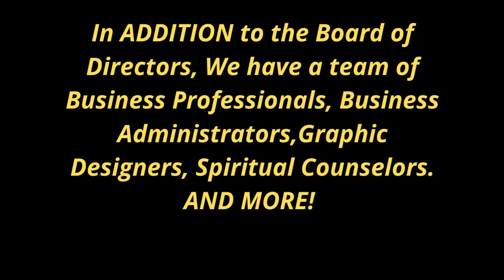Endure Entertainment Television Branded Commercial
ENDURE ENTERTAINMENT...the HOME of CLEAN ENTERTAINMENT!
With ONE VISION. ONE GOAL. TO INSPIRE.
Sincerely,
Madam Felana